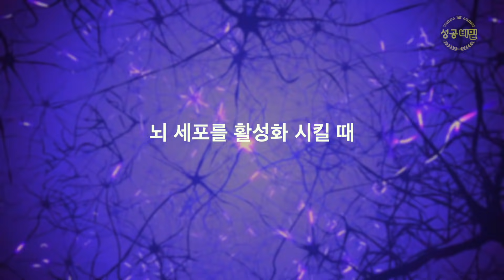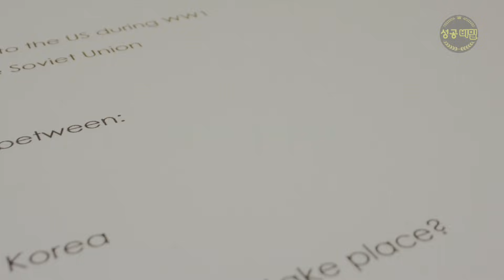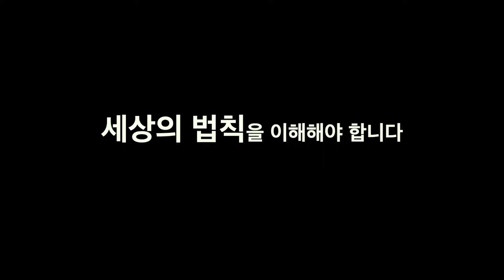끌어당김의 법칙을 훨씬 초월하는 법칙 | 밥 프록터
Original Interview Video :
▶ 밥 프록터 (Bob Proctor)
▶Footage by:
-영화 'Secret'